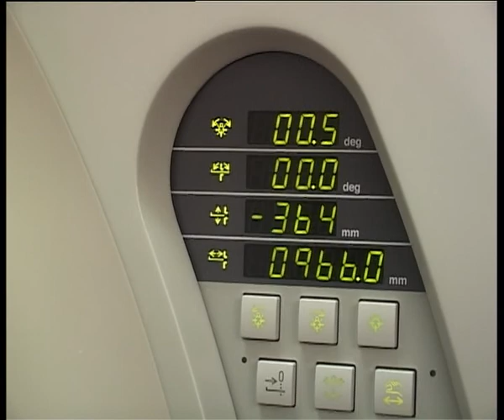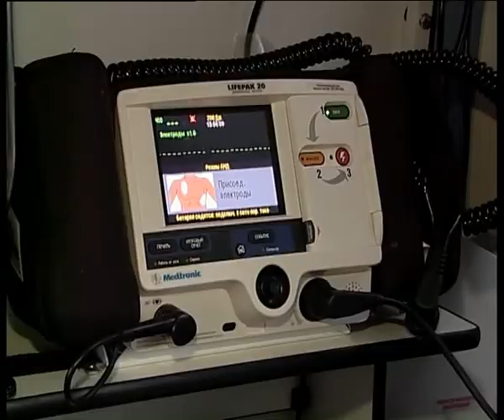Оренбуржье активно включилось в программу оказания помощи при ДТП